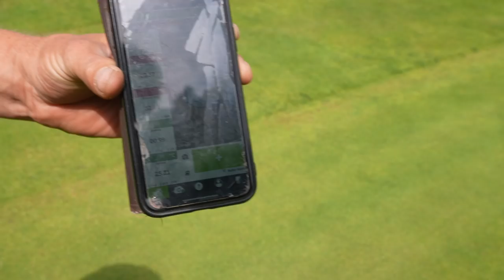You Won’t BELIEVE How Greenkeepers Set Up YOUR Golf Course!?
I Set Up YOUR Golf Course For The CLUB CHAMPIONSHIP!? (HUGE MISTAKE?!) When playing golf we often think about the exciting things... buying new golf clubs, playing amazing golf, how to make loads of birdies, shooting the best golf score of your life!? The Greatest Golf Shot in Youtube History... (if you haven't seen that from good good golf go check it out... or even thinking about our favourite Youtuber's such as Mark Crossfield, Peter Finch, Rick Shiels or Golf Mates... but we don't think about the greeenkeeper's. how to set up a golf course? How to run your own golf course? how to set up a golf course for a major tournament? well in this video the guys at Woolley Park GC allow me to set up YOUR golf course for the club championships... let's do it... and let's do it now!